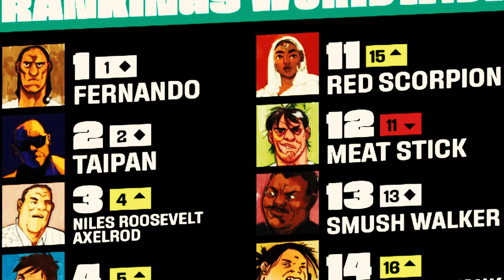ASSASSIN NATION PART ONE COMIC MOTION PICTURE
GERONIMO DARK
N.D MAJOR

PRESENT

ASSASSIN NATION PART  ONE

IMAGE COMICS

COMIC

STORYLINE: KYLE STARKS
                        ERICA HENDERSON

ART/DRAWING: ERICA HENDERSON

Dave Rankin, a crime boss and a former number one assassin, whose ego is bigger than the planet Jupiter has trouble with an unknown individual who wants to end his life, and for what he is not sure but he had an epiphany of inviting top twenty assassins to a party in hoping to hire them as his bodyguards since his security details had been compromised.

What better way to protect oneself from a killer by hiring killers as one's security detail.

Comic books
Comic Narration: Storytelling
Entertainment weekly
graphic novel

Artist: The Mini Vandals | Track: Lonnie J Download MP3 Jazz & Blues | Funky The Mini Vandals playlist Jazz & Blues music playlist Funky music playlist

Artist: The Mini Vandals | Track: Tacklebox Blues Download MP3 Jazz & Blues | Funky The Mini Vandals playlist Jazz & Blues music playlist Funky music playlist

Artist: Chris Haugen | Track: Backwoods BBQ Download MP3 Jazz & Blues | Dark Chris Haugen playlist Jazz & Blues music playlist Dark music playlist